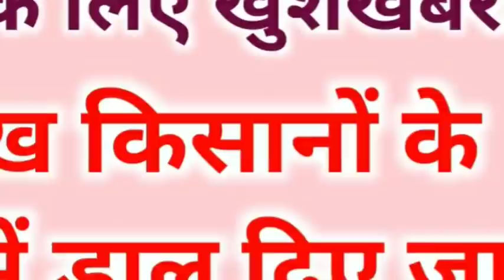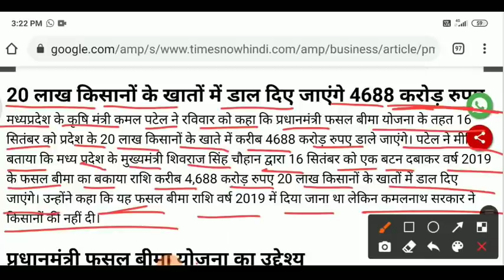Mp fasal bima : 20 लाख किसानों के खातों में डाल दिए जाएंगे फसल बीमा के 4688 करोड़ रुपए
Hiii

Dost...